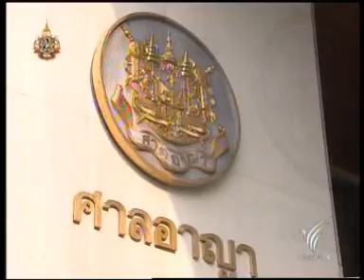110511TPBS05s21 ข่าวค่ำ จำคุกการ์ดพันธมิตรP